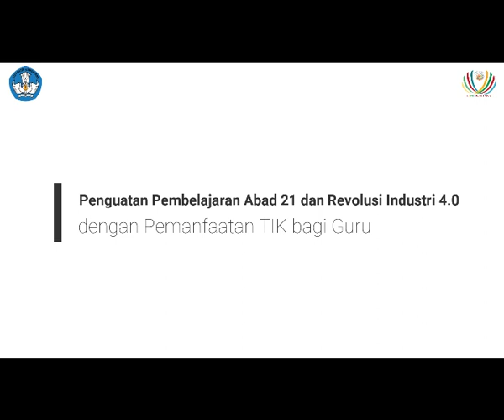Penguatan Pendidikan Abad 21 dan revolusi Industri oleh LPMP Kaltara